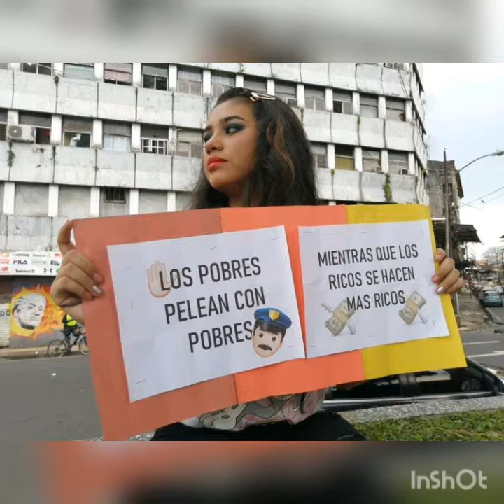PATRIA RUBEN BLADES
En honor a los miles de jóvenes que en las calles exponiendo sus vidas le dicen NoalaReforma Constitucionales por que luchando por un mejor país se hace patria